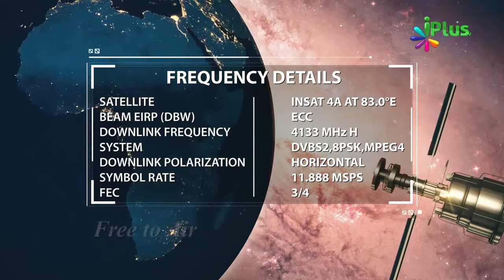Interesting Game - Farishton Ke Baare Me Sawal Jawab By Zaid Patel